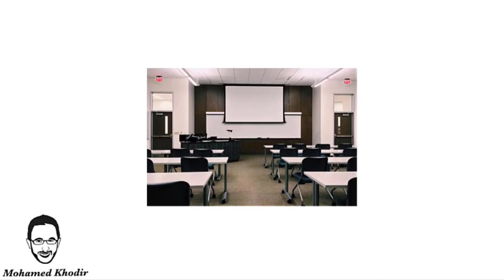تدريبات التخاطب باللهجة المصرية | الأماكن العامة " فصل " | محمد خضير